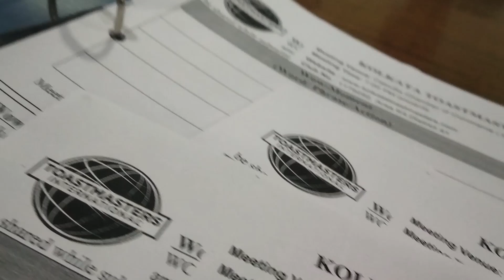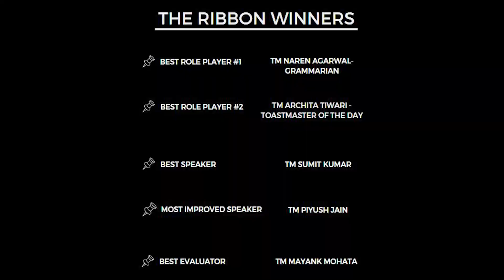Minutes of the Meeting #612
This is the minutes of the meeting #612, it was a learning and a fun filled session.
ROLE PLAYERS:
Toastmaster of the Day: TM Archita Tiwari
General Evaluator: TM Mohammad Zahid Hussain
International Speech Workshop conductor : DTM Pramod Fernandes
Speaker 1: TM Sumit Kumar
Evaluator 1: TM Rohan Nag
Speaker 2: TM Piyush Jain
Evaluator 2: TM Mayank Mohata
Ancillary Role players:
Grammarian: TM Naren Agarwal
Wow-Counter:  TM Deoarshi Pradhan
Ah-Counter: TM Deepak Baid
Timer: TM Vishal Gupta
Parliamentarian: TM Umang Agarwal